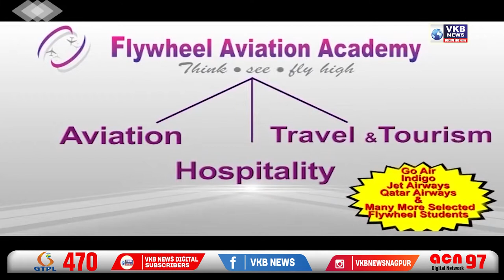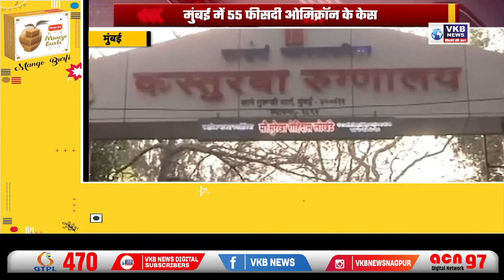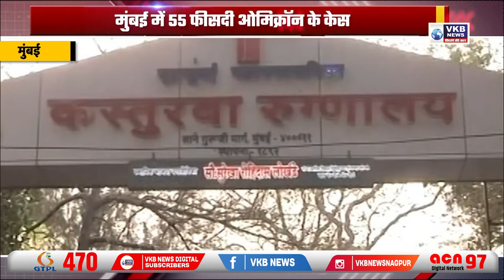नववर्ष की ख़ुशीयां मनाने लोगों की उमड़ी भीड़